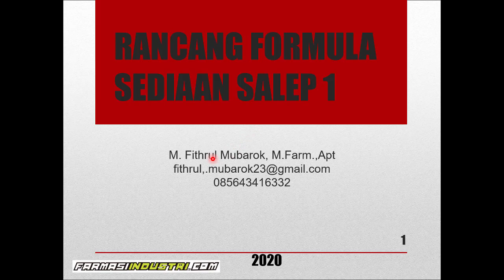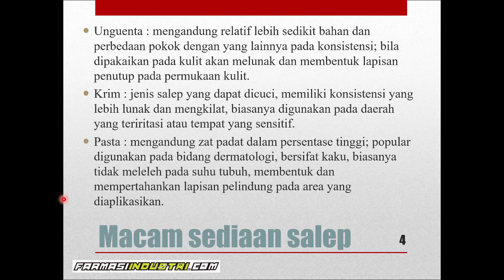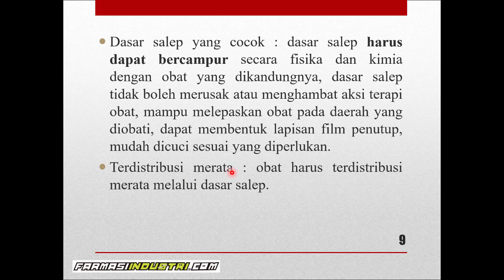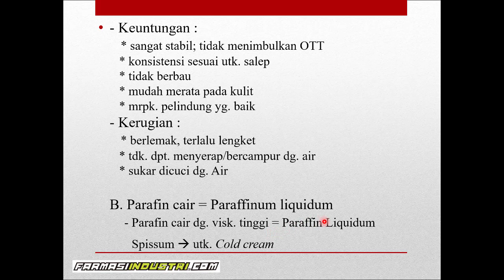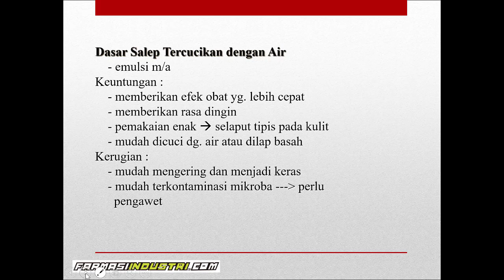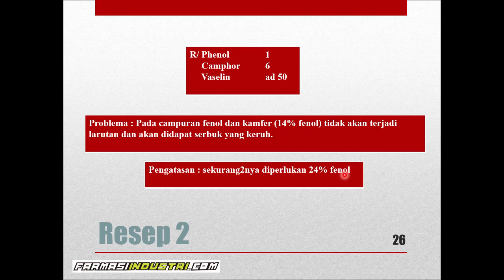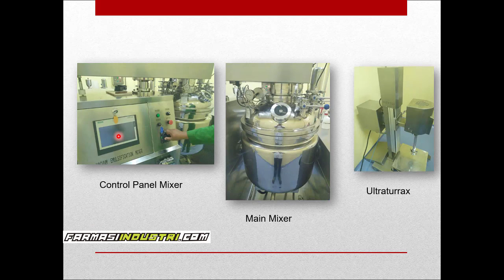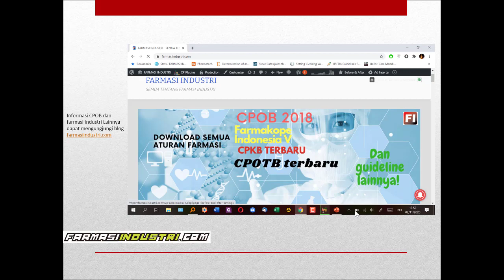Rancang Formulasi Sediaan Salep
Selamat datang di Channel saya mengenai Farmasi Industri.
Pembahasan kali ini mengenai  Rancangan Formulasi Sediaan Salep
Untuk pembahasan sebelumnya :
Untuk pembahasan dan artikel mengenai farmasi industri dapat berkunjung ke blog farmasiindustri.com terdapat lebih dari 300 artikel yang membahas industri farmasi

Untuk mencari spesifik mengenai pembahasan tertentu dapat mengunjungi daftar isinya di atau dapat melalui kolom pencarian di kanan atas.

Saya akan selalu membuat video informatif dan Pengetahuan yang berasal dari berbagai sumber edukasi dan informasi di mengenai industri farmasi